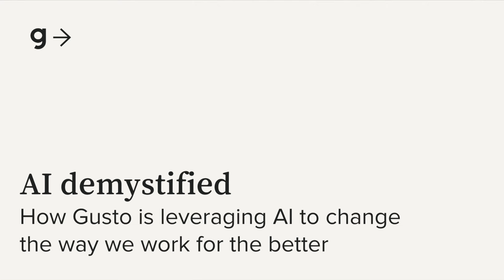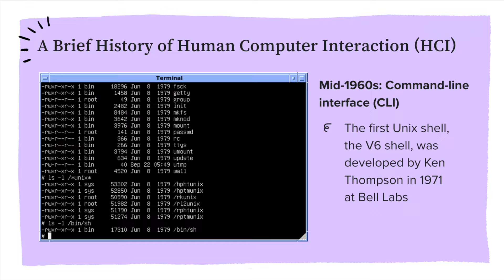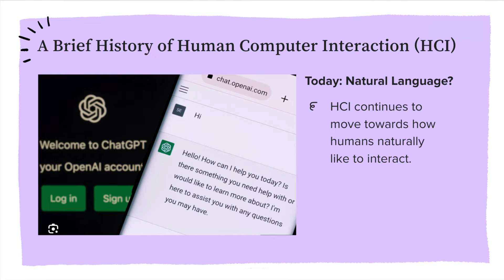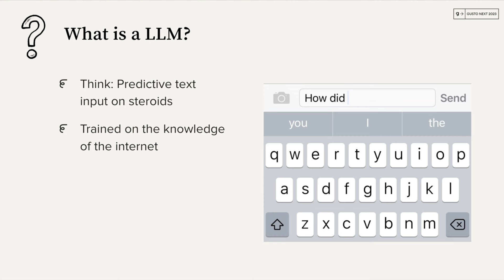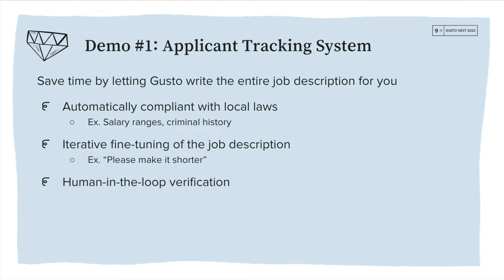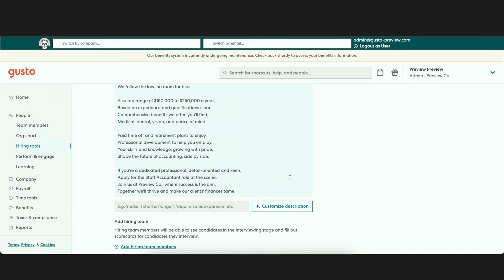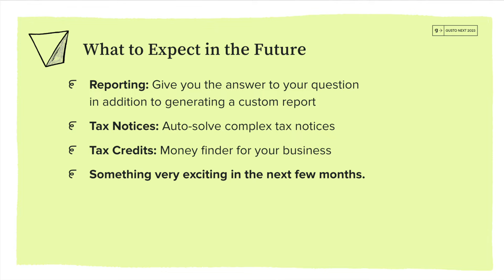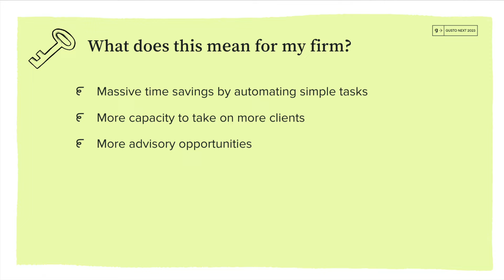AI demystified: How Gusto is leveraging AI to change the way we work with Edward Kim and Raza Habib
ChatGPT took the world by storm with the dawn of a new class of AI technologies called Large Language Models (LLMs). But how can this impressive, time-saving tech increase efficiency for  accountants and employers, all without needing to become experts in AI?

Get a first-hand look at ways Gusto and AI can help you streamline and supercharge your workflow—from whipping up perfectly crafted job postings and custom financial reports to easily and accurately resolving tax notices. Then, stick around for a fireside chat between Gusto’s CTO, Eddie Kim, and Raza Habib, CEO of Humanloop and one of the world’s experts in AI and LLMs.

Dive deeper in to Gusto Next and check out all of the content on unlocking talent, scale, and team experience

Sign up for our Parnter Program for access to the tools, community, and education your firm needs to thrive